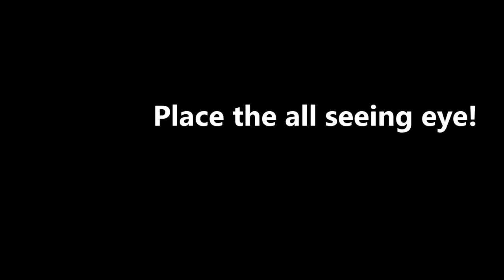Guess That Song with Spicy Korean Noodles! (ft. Jolynn J Chin)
If you hear random barks in the video, that's because I keep dogs...

A night where the both of us decided to make a video where we guess some songs and eat Spicy Korean Ramyeon. Jolynn J Chin is a very good friend of mine and has started to gain international stardom in the realm of classical music. Born in my hometown of Kuching, Jolynn is a talented classical pianist who had the opportunity to train in Singapore and perform in many places outside of Malaysia.

At the same time, do support Jolynn J Chin with her first single "Toccata" that is coming out in stores near you!

Bear with me,. This is my first time trying out end screens and cards xD